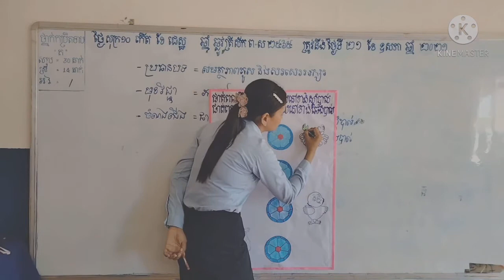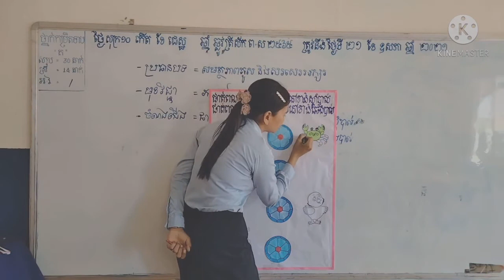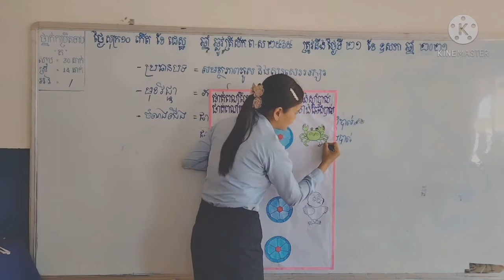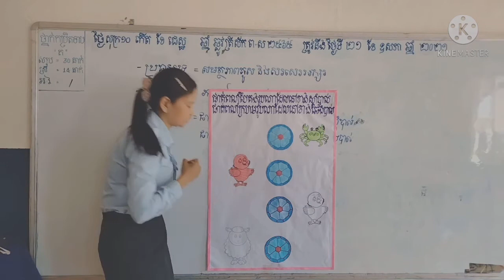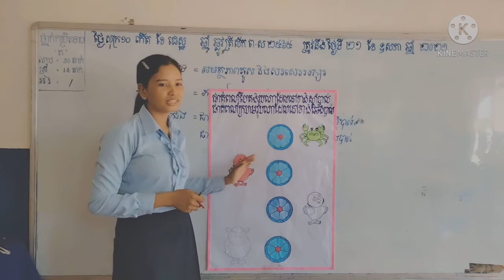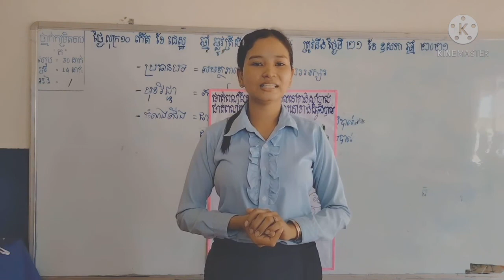Study khmer language, kindergarten class, how to paint picture of the ball, and crabs Part 2, woman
Study khmer language, kindergarten class, how to paint picture of the ball, and crabs, part two, teach by pretty woman teacher